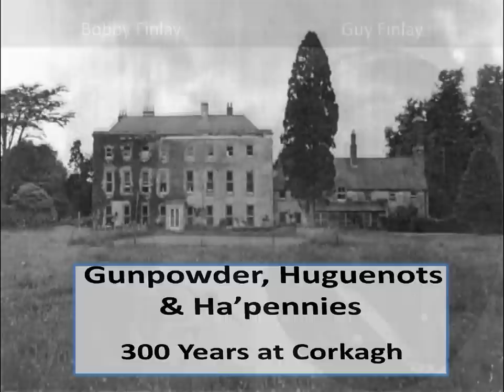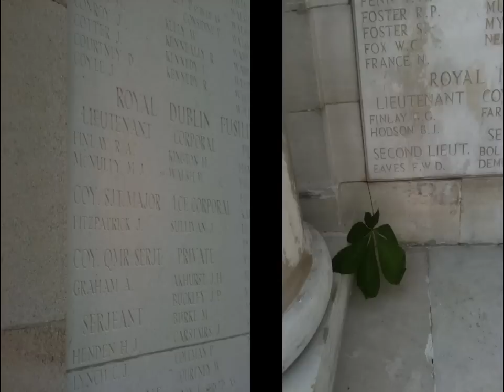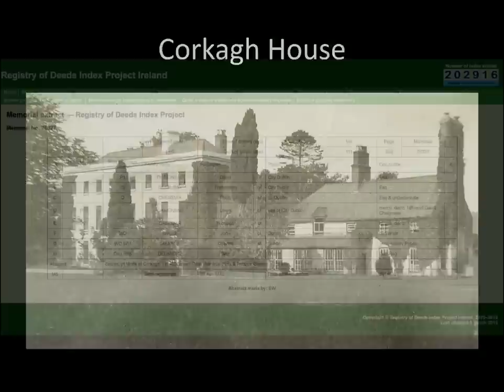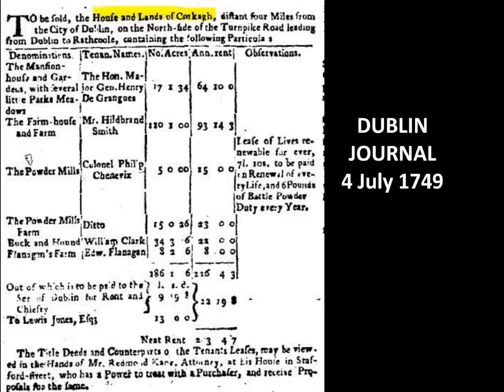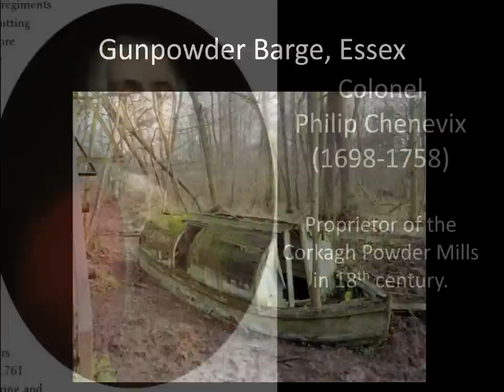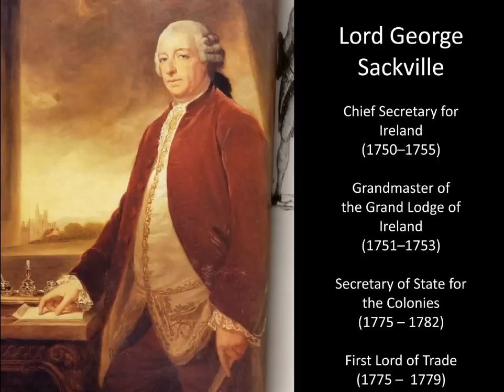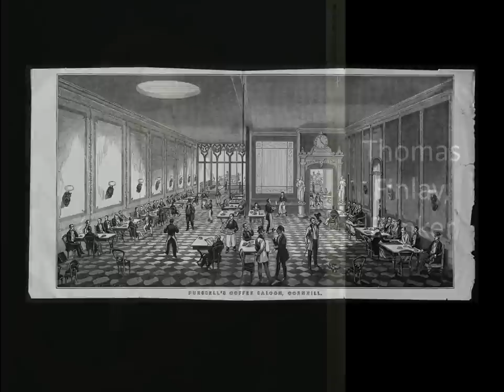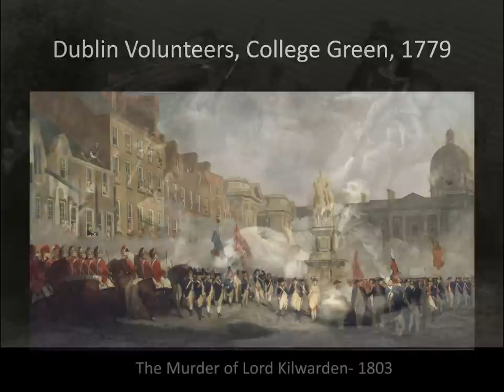A HISTORY OF CORKAGH by TURTLE BUNBURY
A History of Corkagh, Dublin: Gunpowder, Huguenots and Ha'pennies

The Corkagh demesne outside Dublin City, Ireland, has been in existence, in one guise or another, since at least 1326 when it was listed as part of the Archbishop of Dublin’s manor of Clondalkin.
In 1703 Lewis Chaigneau, a French Huguenot émigré, bought 104 acres of the forfeited Nottingham estate at Corkagh, thus setting in motion a deep and long-lasting link between Corkagh and Ireland’s Huguenot community. Lewis Chaigneau is credited with building Corkagh House, incorporating the earlier farmhouse and almost certainly using the stones from the medieval castle. During Chaigneau’s day, the gunpowder mills were also established at Corkagh by Nicholas Grueber, another French Huguenot, whose family were arguably the most influential gunpowder manufacturers in Britain or Ireland at this time.

This talk was given as part of Clondalkin's Heritage Day in November 2015 and looks at the various families who lived at Corkagh between the seventeenth century and the death of the Finlay brothers in the Great War. Turtle Bunbury, the author, descends from the Finlays.